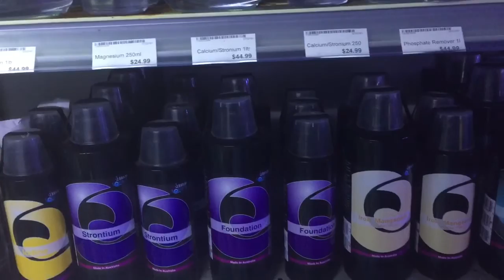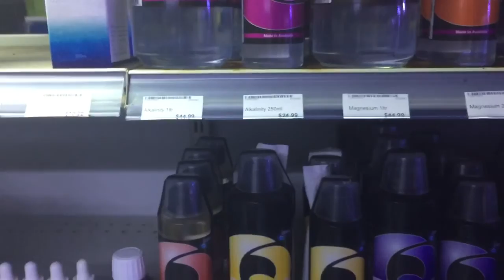Used by dates are often invalid